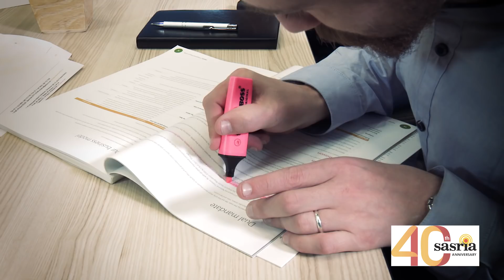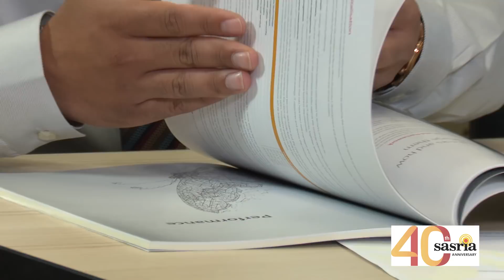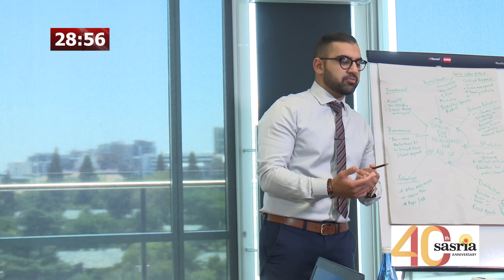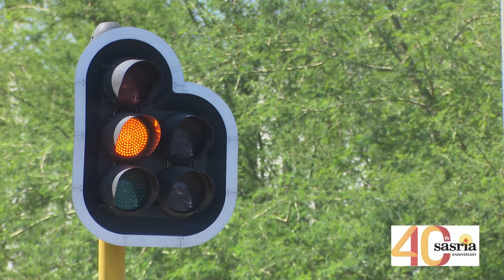The Insurance Apprentice 2019 Episode 4 – Sponsored by Sasria SOC Limited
Episode four, task four, sponsored by Sasria SOC Limited, shines a spotlight on the apprentices as they are challenged by guest Judge Fareedah Benjamin, with the task of coming up with innovative ideas to ensure the sustainability of the Sasria business model.

They were tasked to consider the financial viability, premium growth, business retention, marketing, distribution, reinsurance and investment options and had to keep Sasria’s relevance to the insurance industry and its value to the shareholder in mind. What innovative ideas were Sasria SOC Limited really looking for?